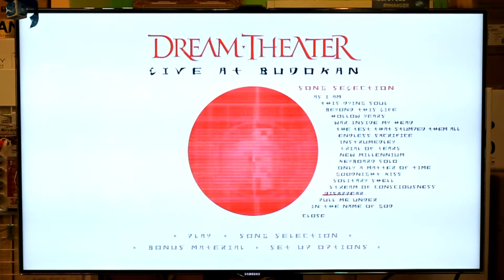pullmeunder dreamteather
LENNSHOP ซีคอนสแควร์ ศรีนครินทร์ชั้น B1 ข้างขนส่ง KERRY EXPRESS เวลาทำการ 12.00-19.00